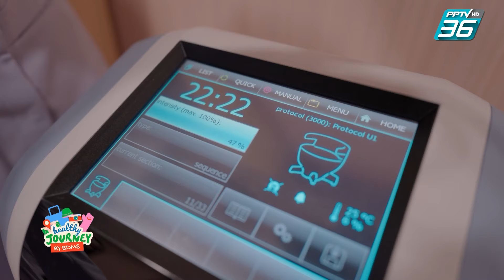ตลาดโต้รุ่งหัวหิน ถูกใจทั้งไทยและเทศ | Healthy Journey by BDMS EP.10 | PPTV HD 36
เที่ยวตลาดโต้รุ่งหัวหิน ชิมของอร่อยที่ถูกใจนักท่องเที่ยวทั้งไทยและต่างประเทศ

“เที่ยวสนุก สุขภาพดี กับ BDMS” ได้ในรายการ "Healthy Journey by BDMS" ทุกวันอาทิตย์ เวลา 11.45 น. ทาง PPTV HD 36